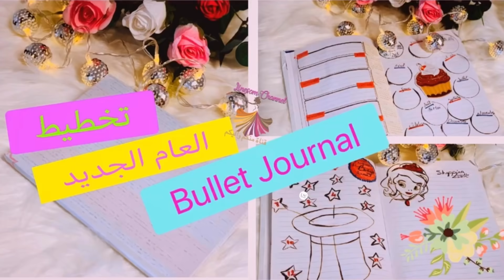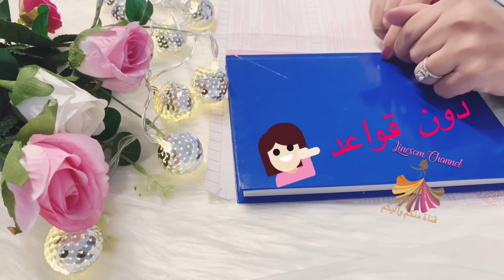تخطيطي للعام الجديد 📖 البوليت جورنال 📕 كيف نبدأ ؟ Bullet Journal basic pour Débutants 📓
Comment commencer un Bullet Journal pour débutants pour avoir un BUJO le plus propre, le plus efficace possible avec un minimum d’effort
Version basic
Mes pages essentielles + mes idées sur ce BUJO
Merci d’avoir regarder cette vidéo